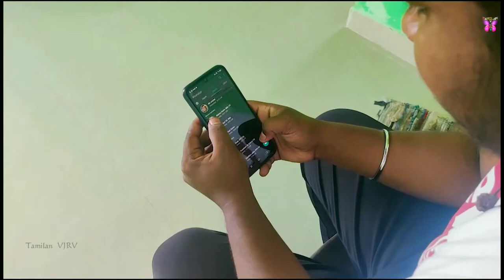B=W Blood = Water Short Flim In Tamil \\ Water Conservation \\Tamilanvjrv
BE SAFE BE HAPPY NANBA ❤

B=W
Blood=Water